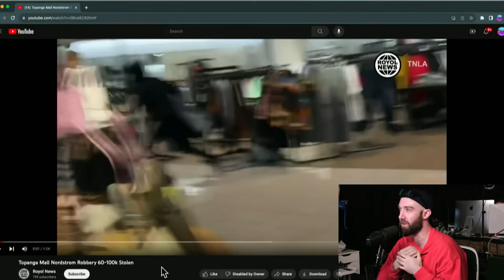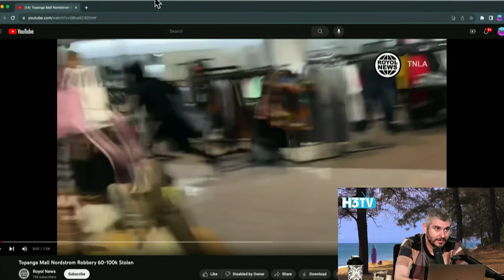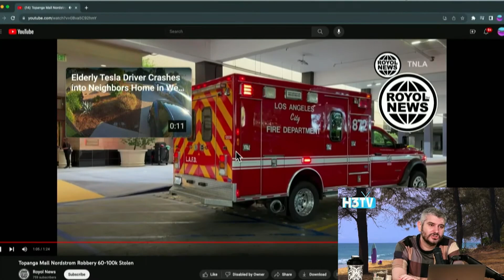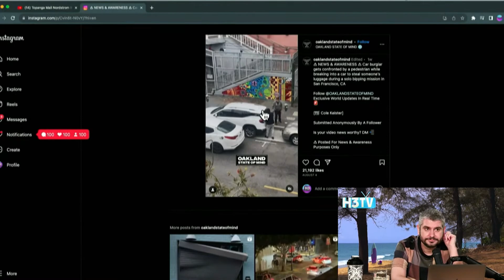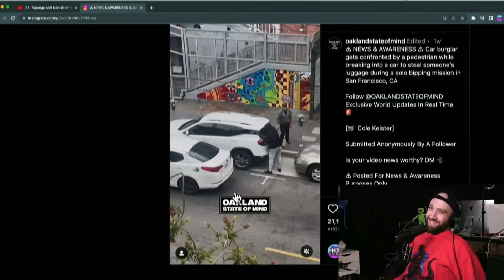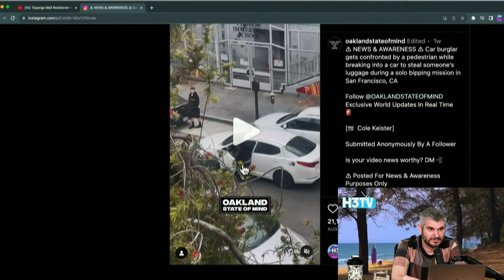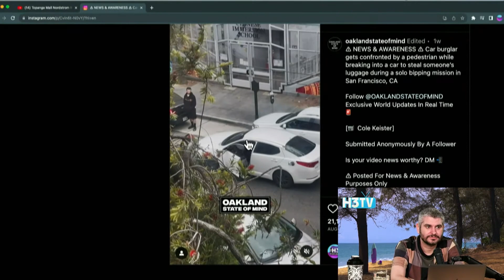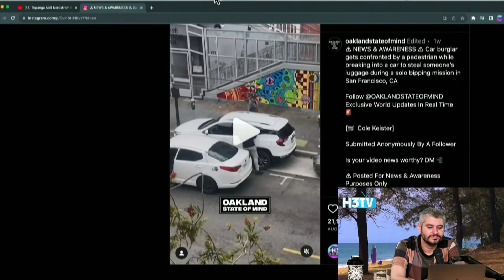a response to Ethan Klein - Flash Mobs and Smash and Grabs - lets laugh at others misfortune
how this clown has the audience he has ill never understand